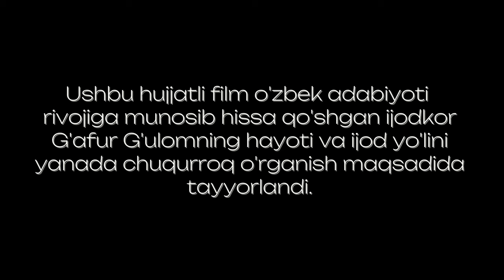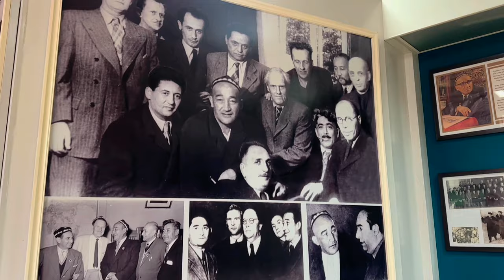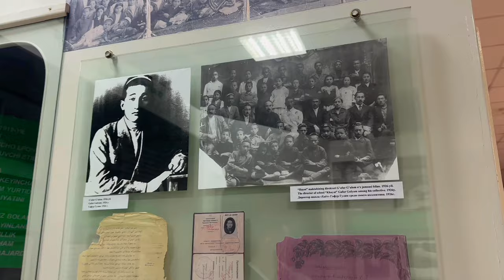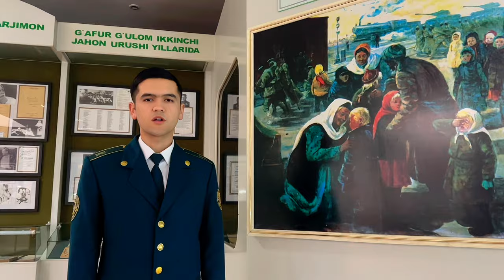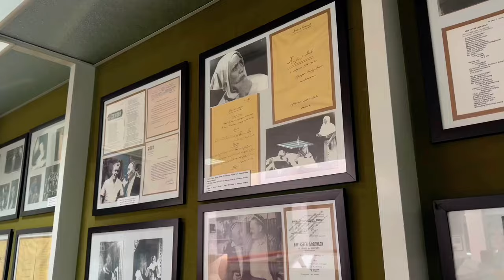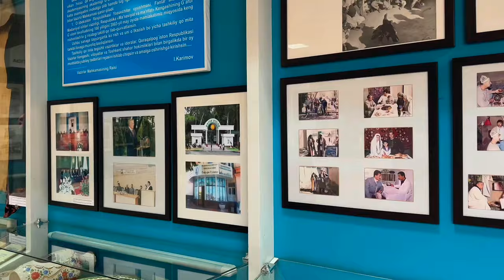"G'afur G'ulom" hujjatli film